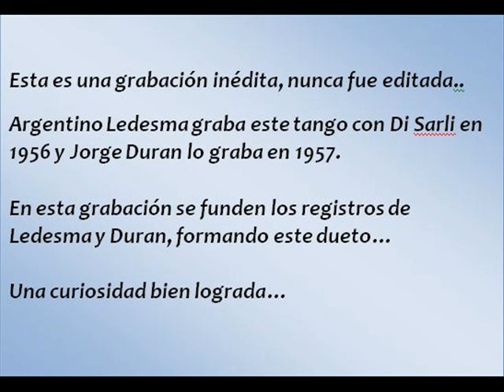A Ledesma y J Duran - C Di Sarli - DE QUE PODEMOS HABLAR ( inédito )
Esta es una grabación inédita, nunca fue editada.
Argentino Ledesma graba este tango con Carlos Di Sarli en 1956 y Jorge Duran lo graba en 1957.
En esta grabación se funden los registros de Ledesma y Duran formando este dueto.
Una curiosidad bien lograda.

DE QUE PODEMOS HABLAR (tango )
Letra:  Abel Aznar
Voces:  Argentino Ledesma y jorge Duran
Orquesta: Carlos Di Sarli
grabaciones de 1956 ( Ledesma )y 1957 ( Duran )